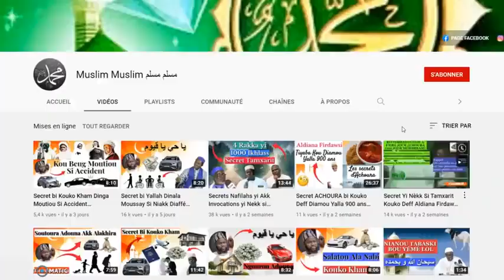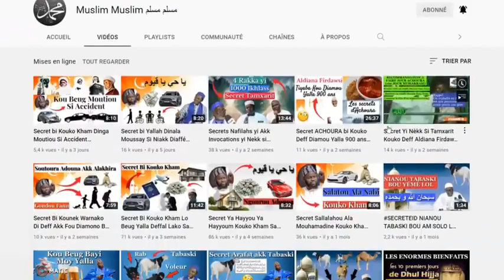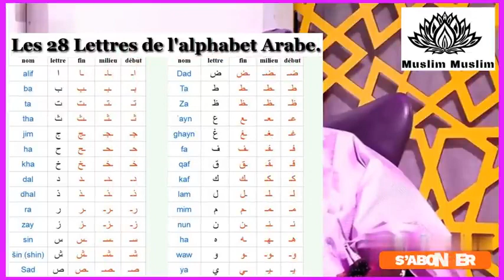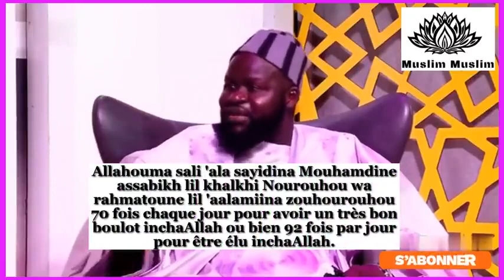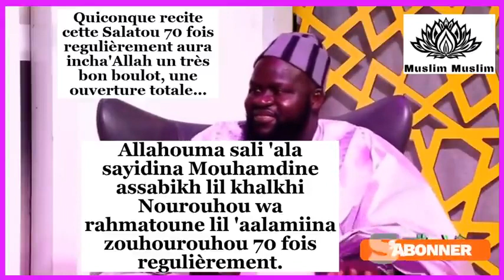Wallahi KouKo Sakhal 70 fois Rekk Kou Yalla Binde Mounoula Téré Réussir Serigne Moustapha Samb48